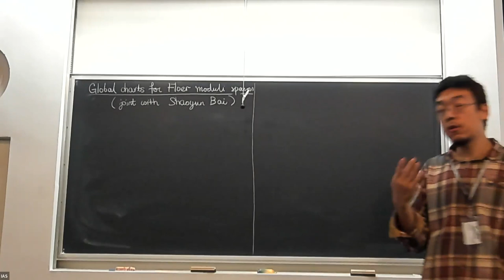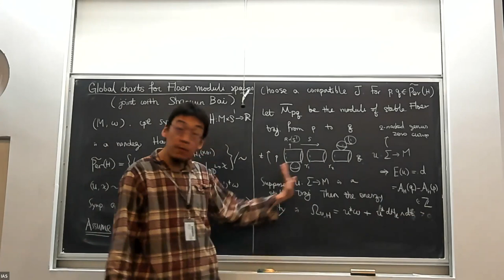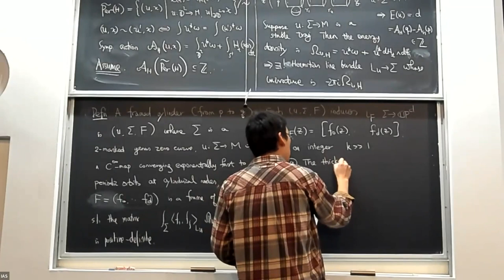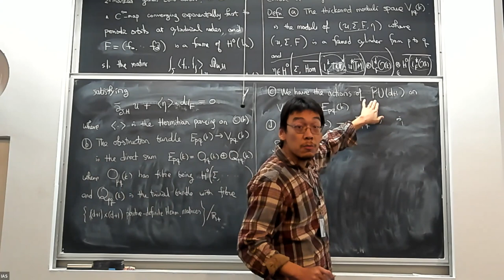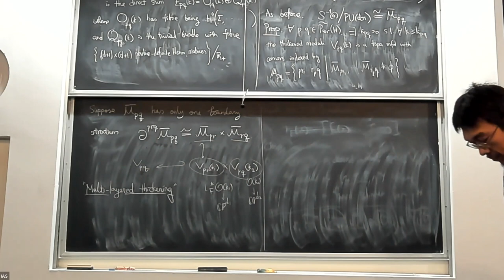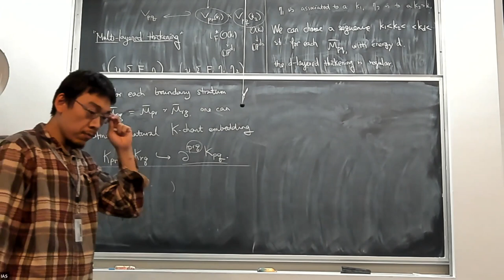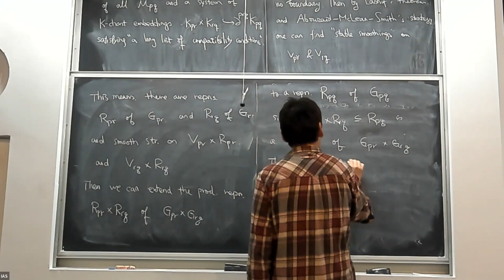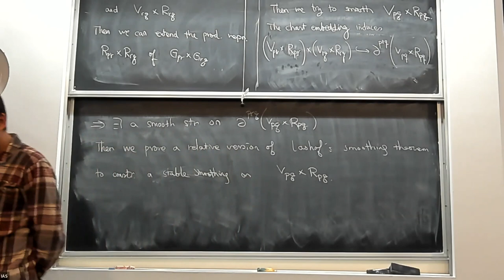AMS construction for Floer moduli spaces - Guangbo Xu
Guangbo Xu's Seminar

Topic: AMS construction for Floer moduli spaces
Speaker: Guangbo Xu
Date: October 18, 2022

I will explain how to generalize Abouzaid-McLean-Smith's construction to Floer moduli spaces. As we need to regularize infinitely many moduli spaces, we need to make choices consistently. We also need to generalize the smoothing theory to the relative setting. This lecture is based on joint work with S. Bai (arXiv: 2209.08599).